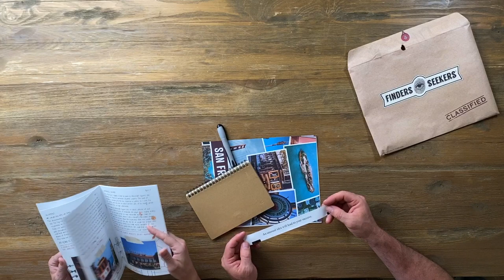Escape room in a box - Finder Seekers - Unboxing and Review!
And don't forget to use our code:
UNBOX5
for $5 off your first mystery!

What did you think of Finders Seekers? Have you tried one of these mystery boxes before? Let us know down in the comments!

We received this box as a promotional item for the purposes of posting our honest review. This in no way influences the way we feel about these products. All opinions are our own.